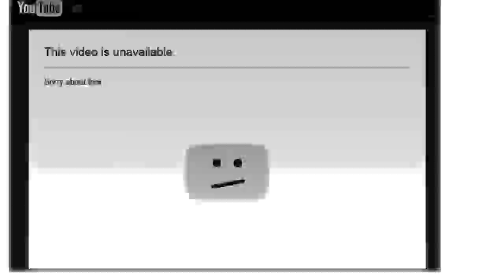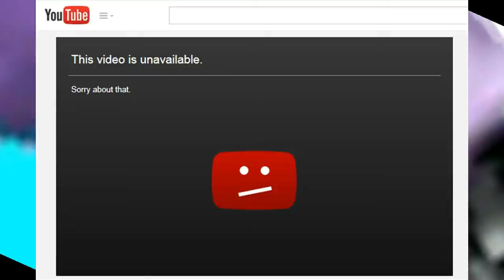Super Raccoon World Vno